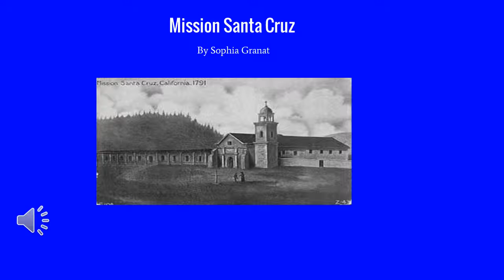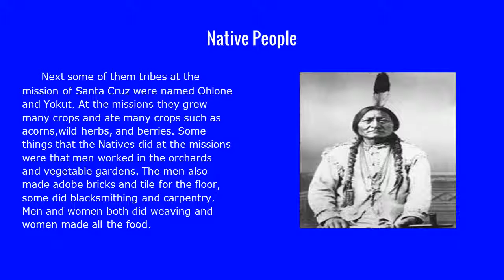Mission Santa Cruz by Sophia